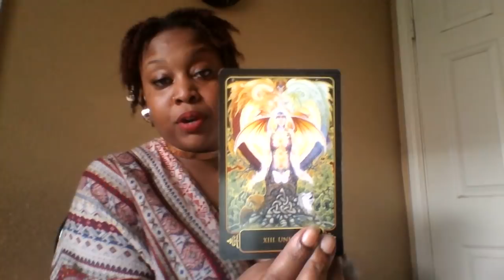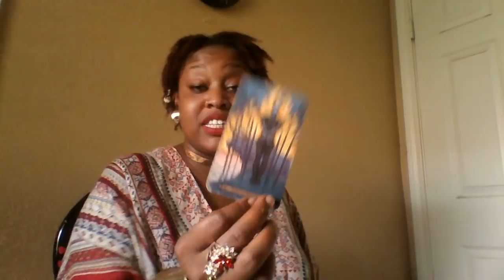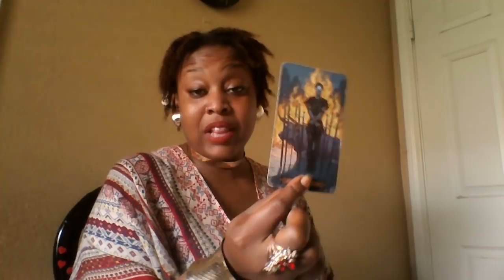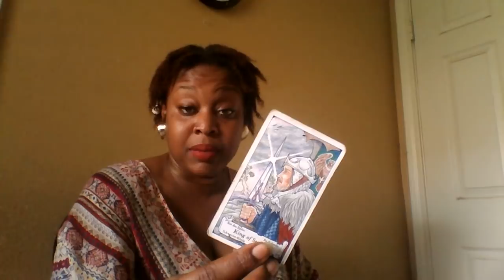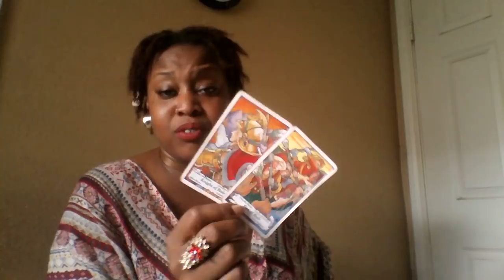Scorpio- 🎇 Going To Get What I Want 👸🔥✨🙉🙈🎓 Aug 16-31